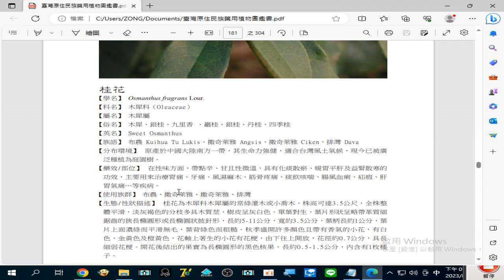錄製 2023 08 28#桂花 治療#胃痛、牙痛、風濕麻木、筋骨疼痛、痰飲咳喘、腸風血痢、疝瘕、肝胃氣痛 …等疾病 19 36 53 22